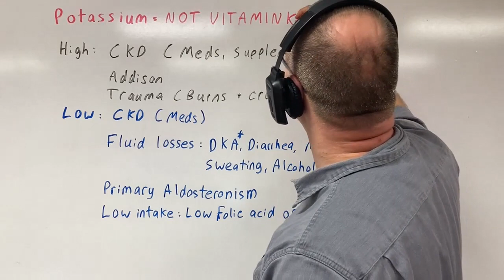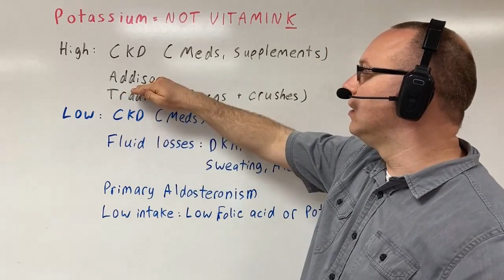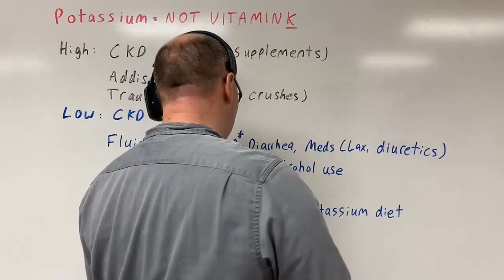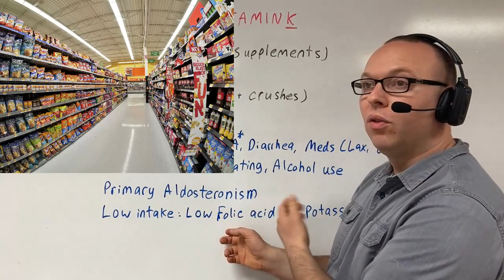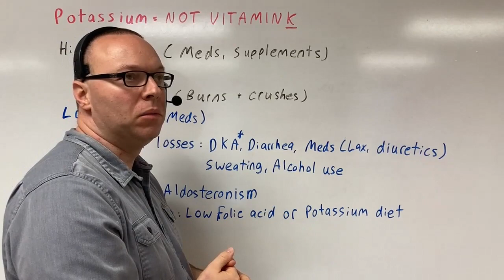Chem 7 Potassium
0:00 Introduction
0:12 Potassium is not vitamin K
1:05 Causes of high Potassium- CKD
1:48 Addisons
2:11 Trauma
2:28 Low Potassium- CKD
3:03 Fluid Losses
4:11 Primary Aldosteronism
4:30 Low Potassium intake
5:17 Closing

Notes

Potassium is not vitamin K but alot of foods high in potassium are high in vitamin K.

CAUSES OF HIGH POTASSIUM

Your kidneys pee out potassium but if they are failing as in CKD the potassium builds up to a dangerously high level.

Medications for CKD can also make things more complicated.

Addison disease is a disease that makes your adrenal glands stop producing aldosterone and so your kidneys don't get the message to pee out potassium.

Trauma causes all the potassium stored in your cells to leak out.

CAUSES OF LOW POTASSIUM

Some types of CKD can cause low potassium but usually it is due to the meds that you are on.

Fluid losses cause low potassium

Hyperaldosteronism causes you to lose too much potassium because your kidneys are being signaled that your potassium level is too high.

Low potassium intake for any reason can cause a low blood potassium level.

Image Credits

Pills | A knocked over bottle | The Javorac | Flickr

Inzulín - Insulin - Wikipedia

Latte and dark coffee - Coffee - Wikipedia

Walmart Wenatchee - Junk food - Wikipedia

Adrenal gland Conn syndrome4 - Primary aldosteronism - Wikipedia

Hematology - Blood test - Wikipedia